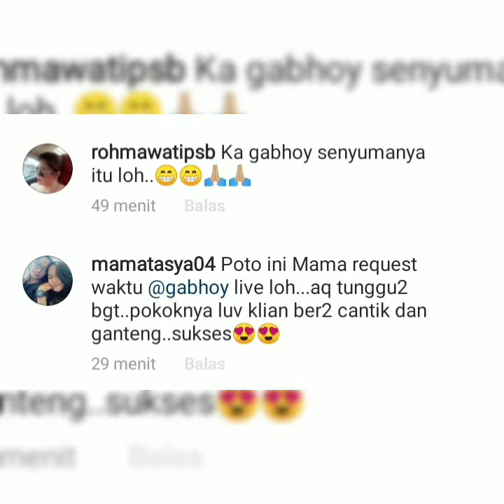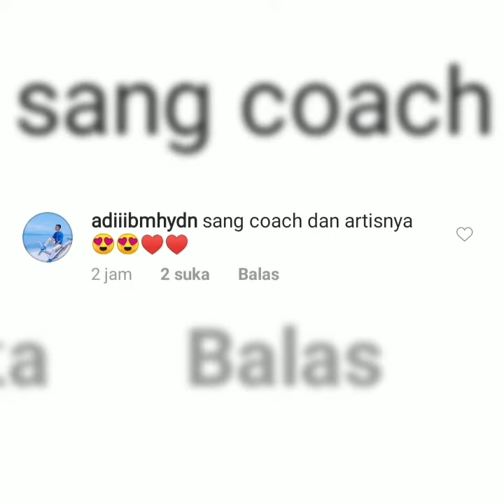Berita gembira dan terbaru, sekian lama tak berjumpa ayu ting-ting dan Gobhoy choca Terlihat Kompak